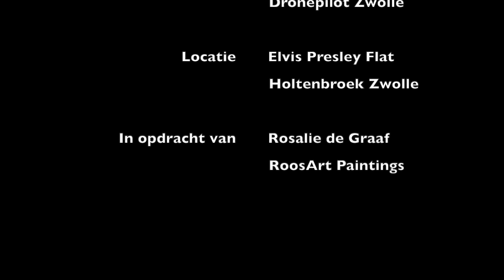RoosArt Paintings creating a piece of art in Zwolle | Dronepilotzwolle.nl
Team RoosArt is working on this ENORMOUS painting in Zwolle!
It’s almost finished!